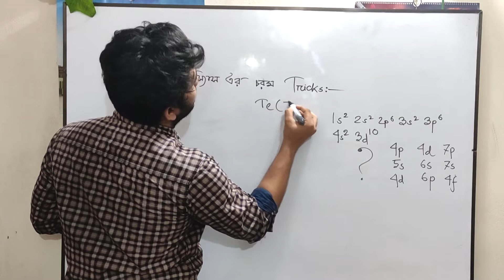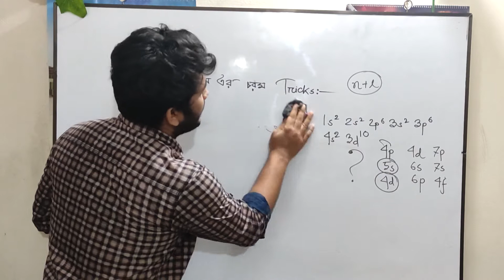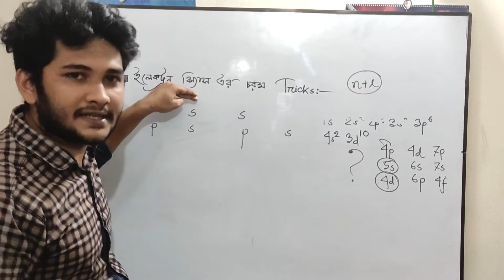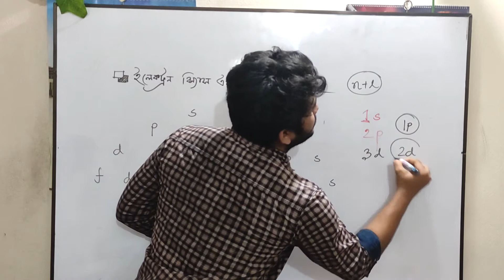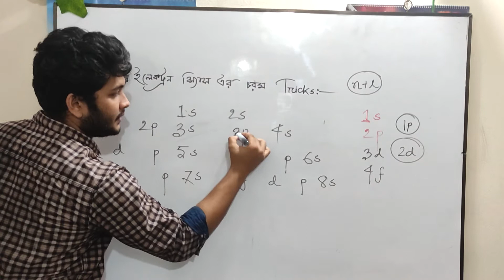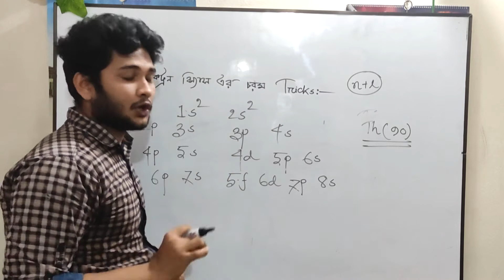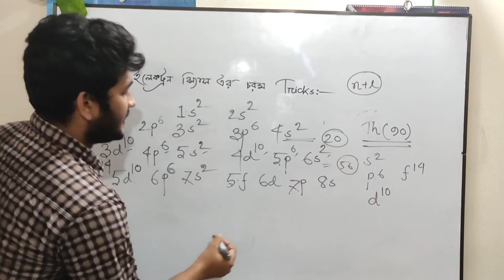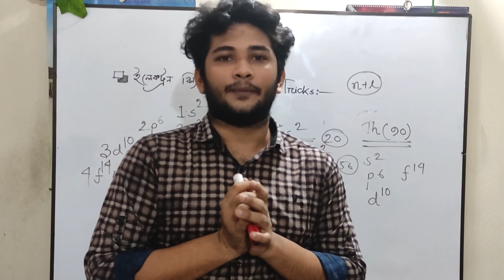ইলেকট্রন বিন্যাসের Legendary Tricks| Short technique of periodic table | Chemistry Tricks in Bangla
[Faceboook Page]

This is Farhan Mahin from Rajshahi University,Dept. of EEE, promising online educator and uploading Physics, Chemistry, and Mathematics tutorials for both Bangla & English version and Cadet college students . Following the NCTB (National Curriculum and Text Book) and also the content of O & A level Physics, Chemistry and Mathematics.I am dedicated to explain all the topics collaboratively and effectively.

Above all I am uploading Admission level class as like Medical,Dental,Engineering & DU Admission. Hope these videos will help you to build your shinny career..

Feel free to give your feedback and comments ! Thanks in advanced !